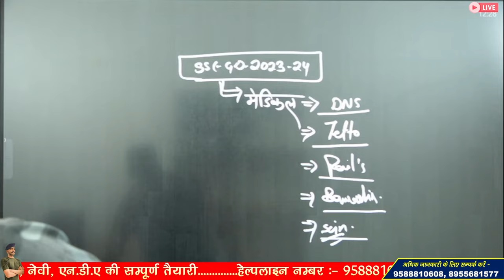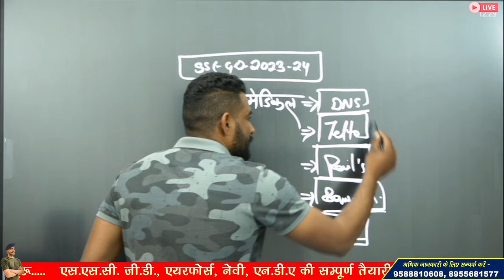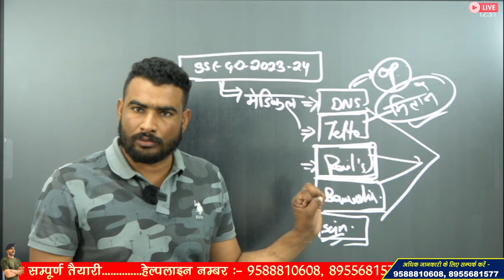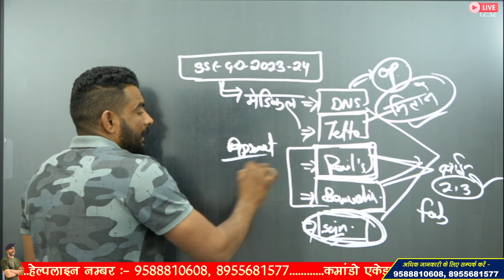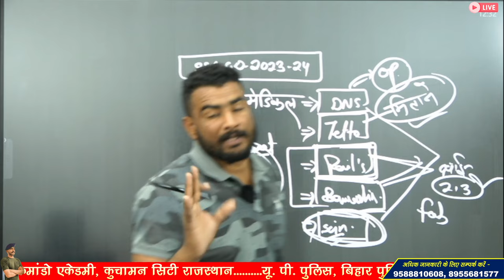ssc gd medical test 2023 | ssc gd medical points | ssc gd medical kaise hota hai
3 Month Batch (3 महीने का बैच)

Virat Choudhary
CRPF Commando

ssc gd medical test details for female in hindi
ssc gd medical test me kya kya hota hai
ssc gd ka medical test kaise hota hai
ssc gd medical requirements
ssc gd medical test details
ssc gd medical test list